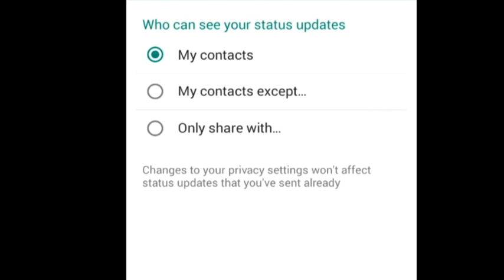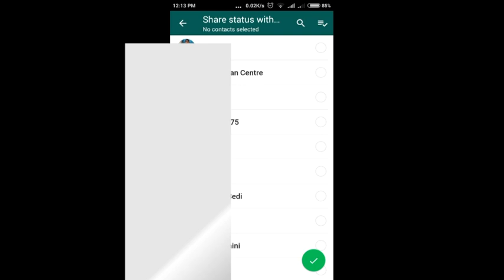WhatsApp Status update || अपने whatsapp Status को Lock करें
Friends is video apko bataunga Whatsapp ka new features jisme AAP Apne Whatsapp status Ko share Karne se pehle privacy Laga sakte ho ke apka Whatsapp status Kon Kon dekhe,

Thanks